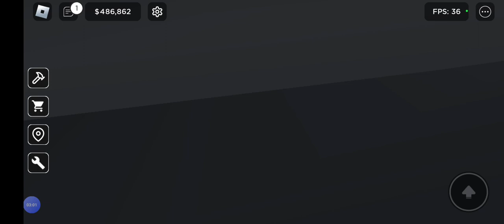Going mudding I'm offroading epic